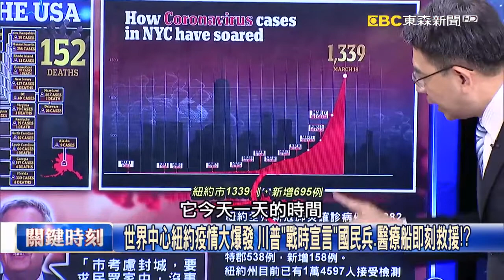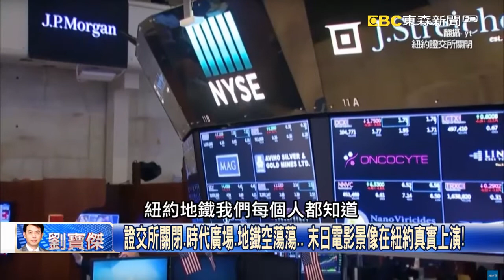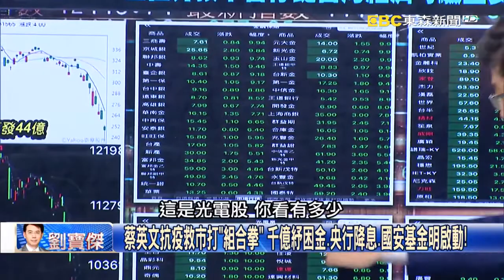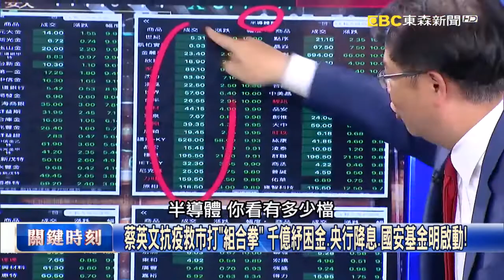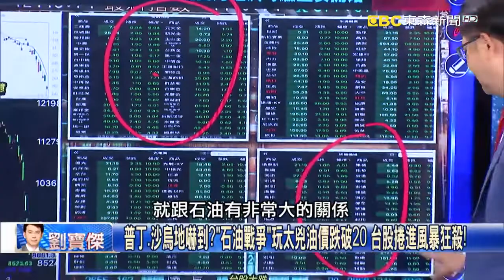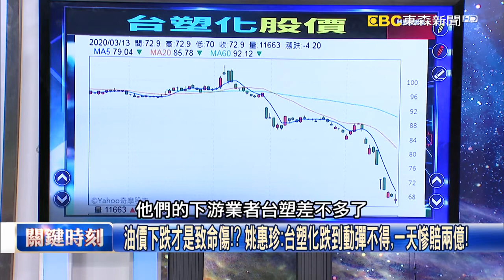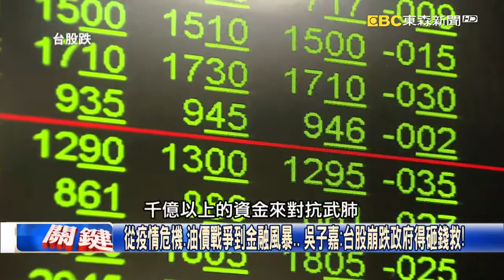【關鍵時刻】世界中心紐約疫情大爆發 川普「戰時宣言」國民兵、醫療船即刻救援！？